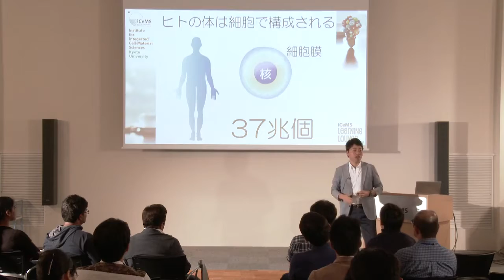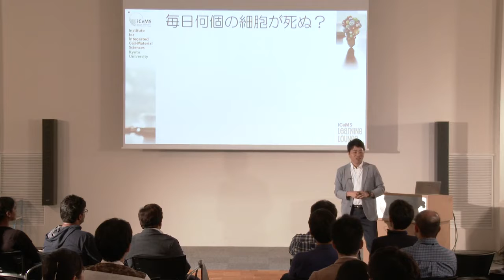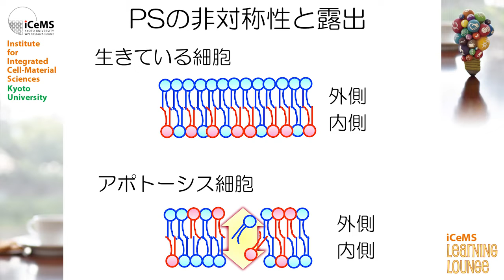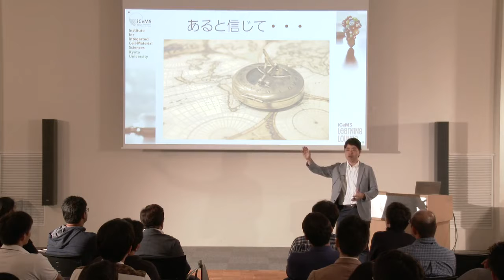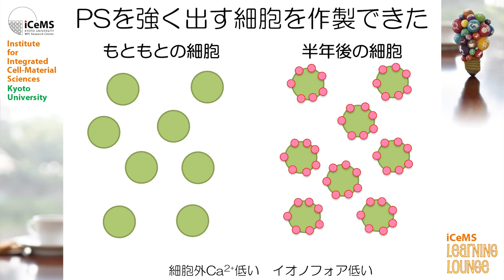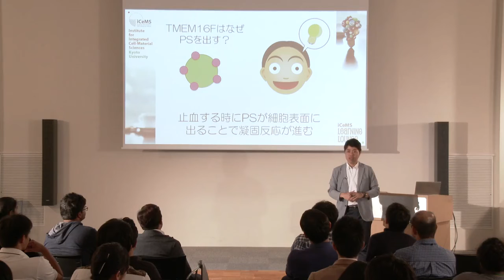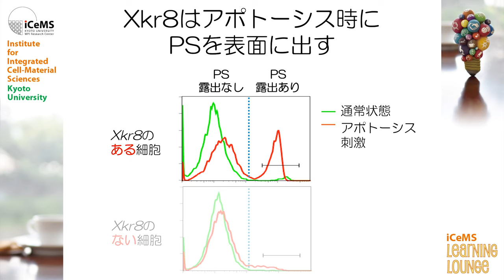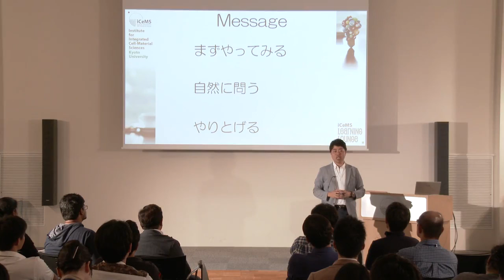Kyoto University iCeMS Learning Lounge #13「細胞から最期のサイン－私を食べて！」鈴木 淳 さん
鈴木 淳（すずき じゅん）さん
京都大学 物質－細胞統合システム拠点（iCeMS 鈴木淳グループ）

「細胞から最期のサイン－私を食べて！」
私たちの体の中では日々、たくさんの細胞が生まれたり死んだりしています。死んだ細胞は、「マクロファージ」という細胞が食べて片付けてくれます。彼らが死んだ細胞だけを見分けることができるのはなぜでしょうか？答えは細胞が死ぬときに発するサインにありました。実は、全ての細胞が生きている時からそのサインを出す準備をしています。ではどのようにサインを出すのか、そのメカニズムに迫ります。

その他の動画はこちらをご覧ください。